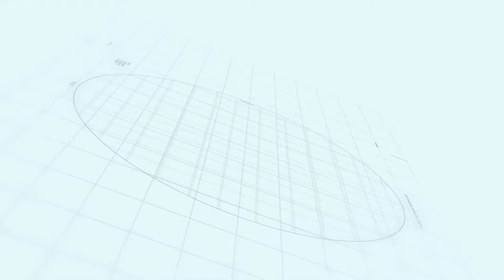Green love Tnstc kadhalar dhinam flute version